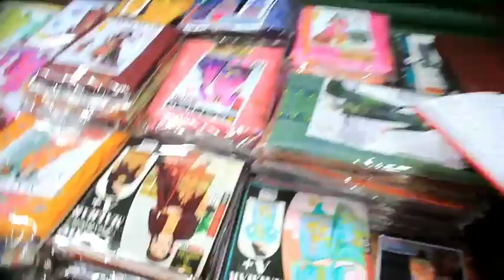দেশের বৃহত্তম পাইকারি থ্রী পিছ মার্কেট ভূলতা গাউছিয়া three piece wholesale বাবার আশা Babar Asha